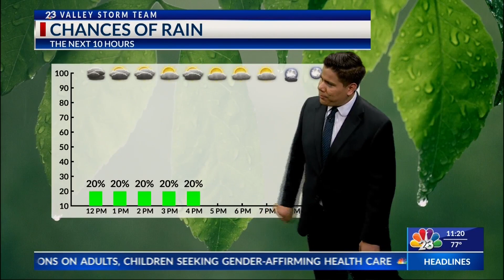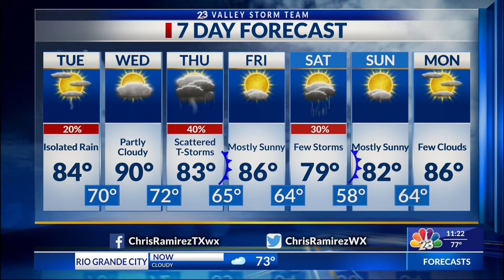Valley Storm Team Weather Forecast - Midday - April 25